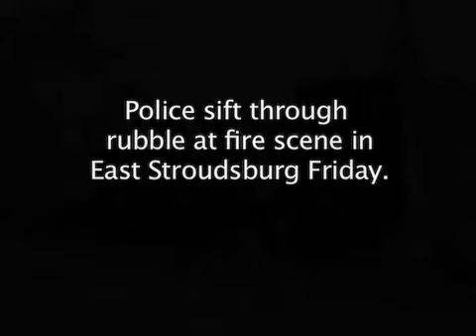Fatal Analomink St. Fire: The Day After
Investigators were at the scene of the fatal fire on Analomink Street in East Stroudsburg on Friday, Nov. 9, 2007.